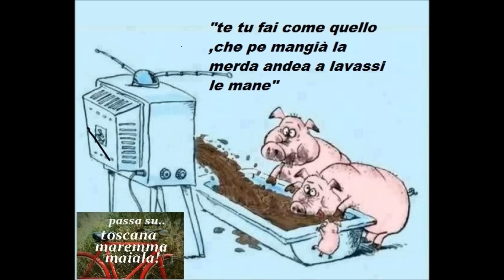in toscana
canzone